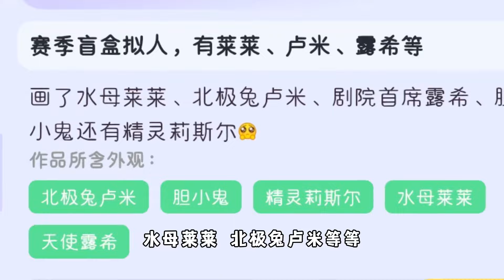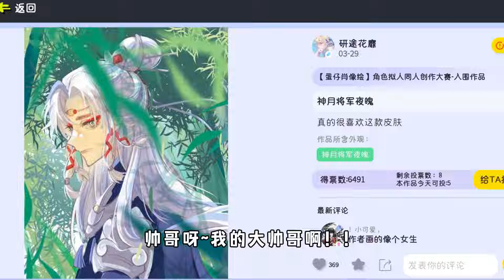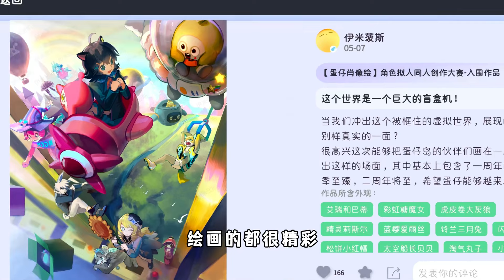蛋仔派对：蛋仔拟人自画像，玩家们绘画天赋真的太高了！